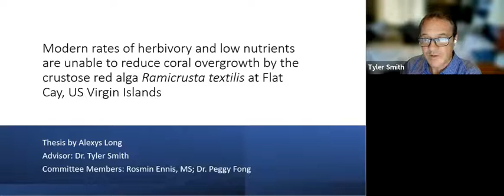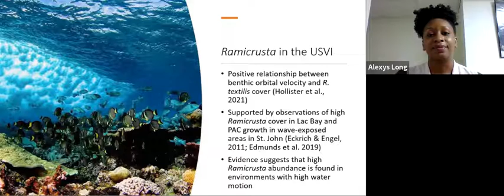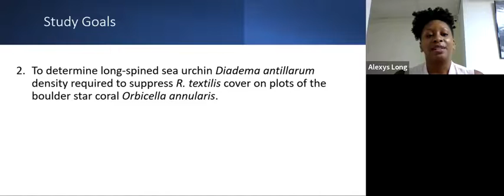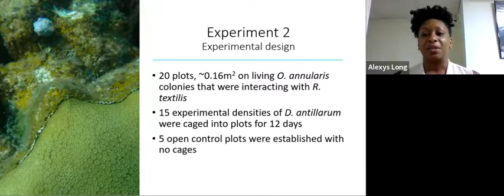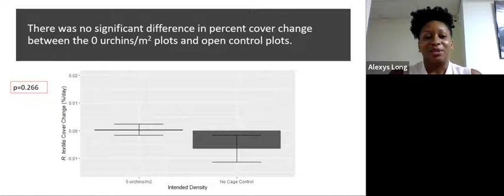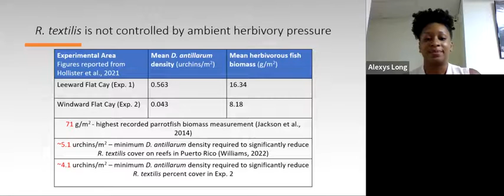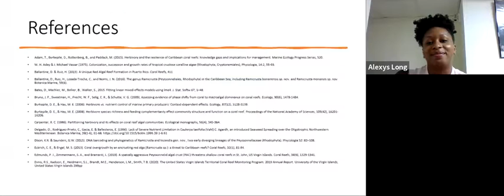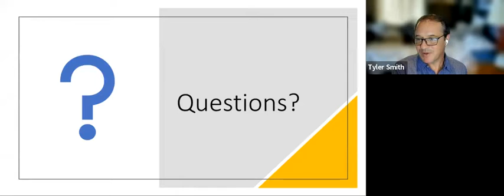MMES Thesis Defense: Alexys Long, Spring 22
Modern rates of herbivory and low nutrients are unable to reduce coral overgrowth by the crustose red alga Ramicrusta textilis at Flat Cay, US Virgin Islands